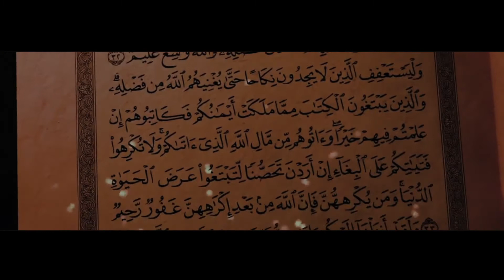Wie kann ich mein krankes Herz heilen? abul baraa Licht des islam